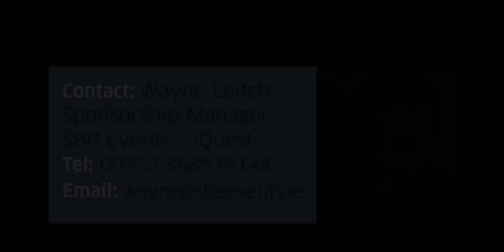Construction Management Summit